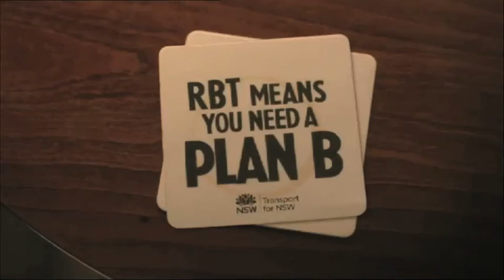CNSW and Cricket ACT new grass roots partnership launch